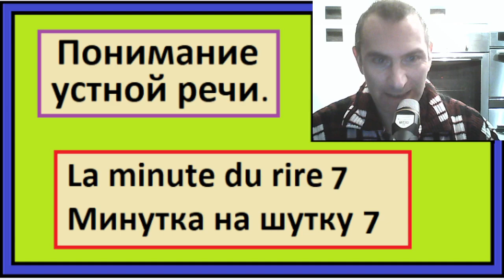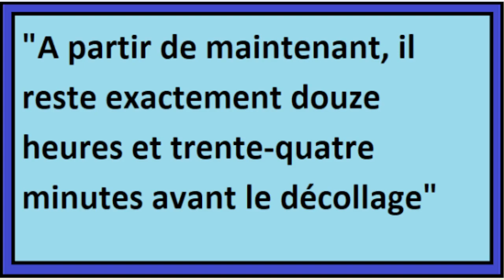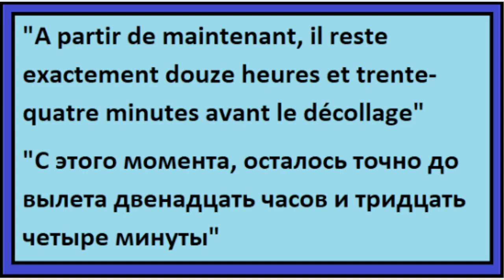Понимание устной речи на французском - La minute du rire 7 - минутка на шутку 7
Если вы хотите практиковать французский:
Мои группы телеграм: